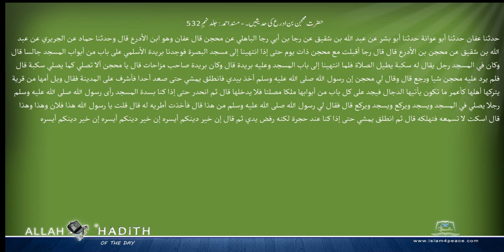حضرت محجن بن ادرع کی حدیثیں۔ مسند احمد Musnad Ahmad Islam4Peace com